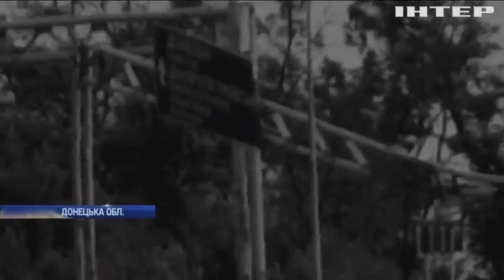На Донбасі бойовики атакували позиції під Горлівкою